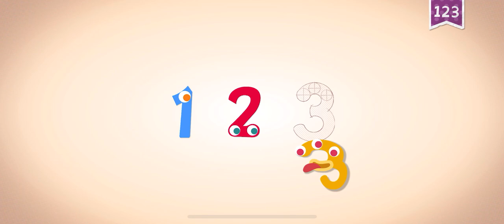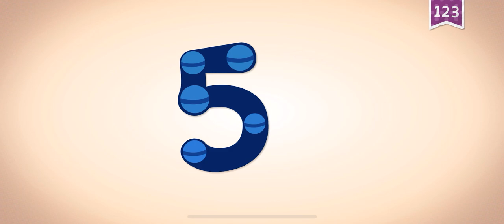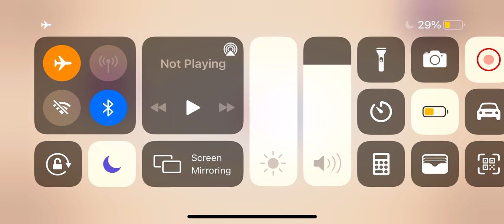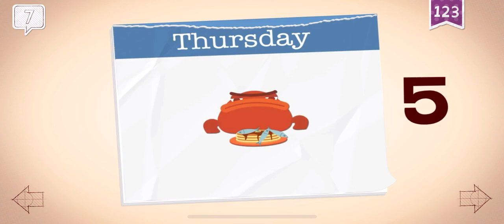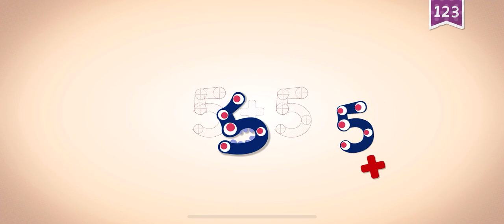1 2 3 4 5 6 7 8 9 10 NUMBERS ENDLESS LEARNING